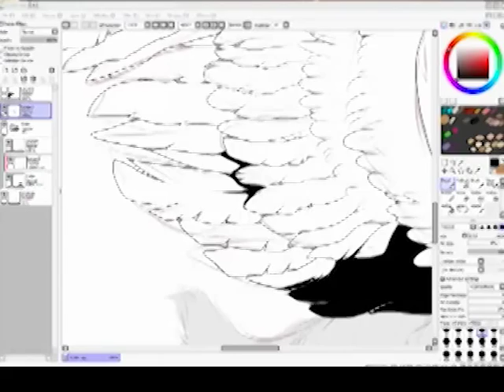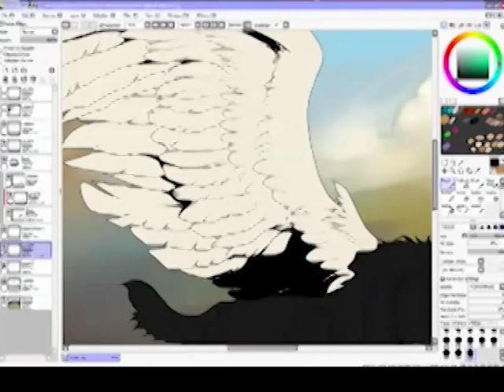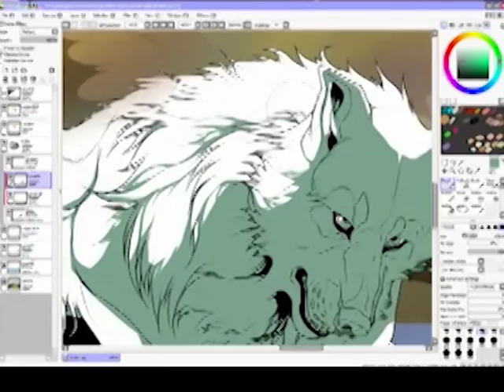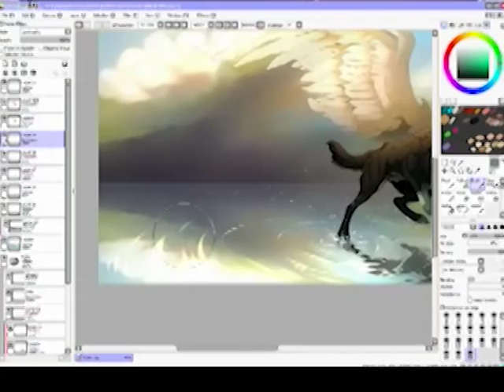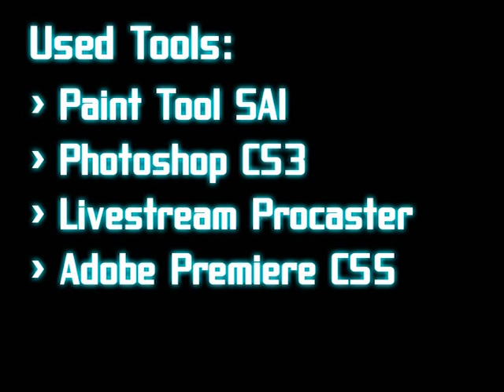In the world of all the colors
Sry for horrible recording

"Which way to the fountain of my youth I wonder
Which way to the years I've let go by
Let a thirsty man drink in its memories while the water still flows sweet and crystal clear
For yesteryear

Oh to see the sun's eclipse
on the horizon like ships
sailing way away from here
Oh just one more time my dear
Before I'll go hear me out
Cos of this there ain't no doubt
When it's time for curtain call
Just before the shadows...

Fall like a leaf in the wind on the ocean
Of blue like your eyes in the twilight theater
With symphonies playing in the world without sound
We're given and denied

Give me back my innocence cos I wish to dream again
Like I never outgrew my old playground
Where the sun sets slowly with a golden crown and the leaves sing lullabies 'round vacant swings
Give me those wings

Let me fly once again
Like I did way back when
I would gamble and win
To lift me high above the din
Of the future we see
Does it hold something for me
I'm weightless again

Fall like a leaf in the wind...